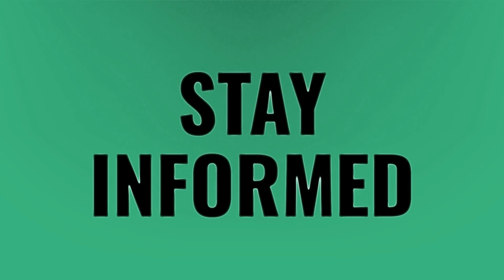Was Kenny Rogers in a band?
Kenny Rogers • Was Kenny Rogers in a band?